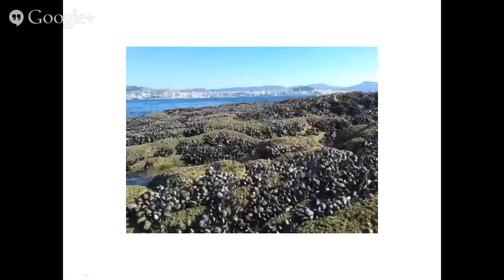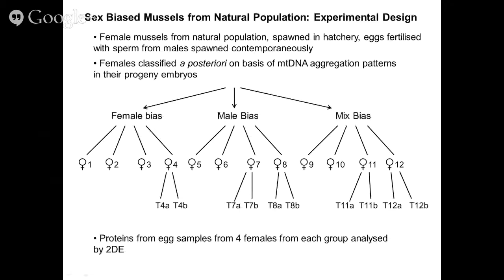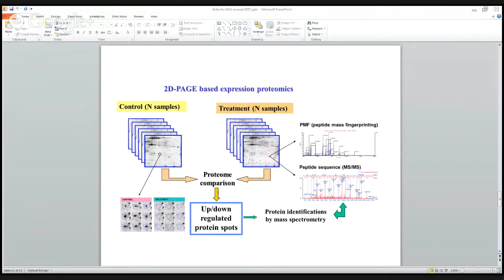ASBMB Journal Club Presents...Science in a shell: What mussels tell us about mtDNA inheritance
On November 20, 2013, we were joined by authors of a Molecular & Cellular Proteomics paper to discuss how sex determination in mussels provides insight into the process of mitochondrial DNA inheritance. The discussion delved into how we can get a better understanding of the function and evolution of mitochondrial DNA.